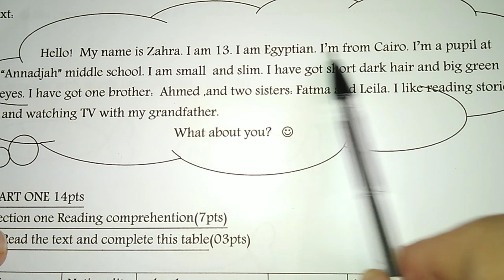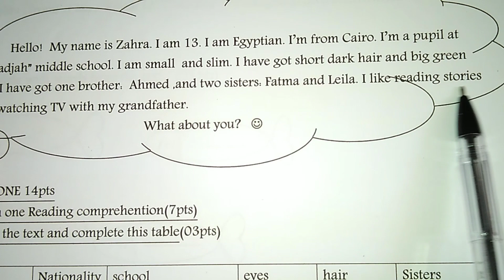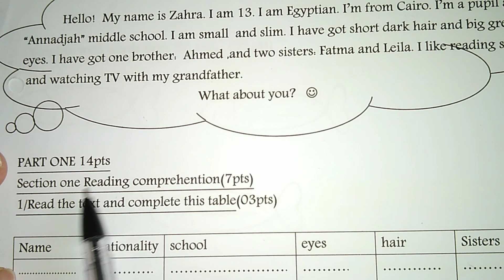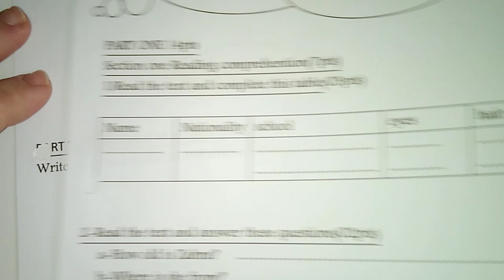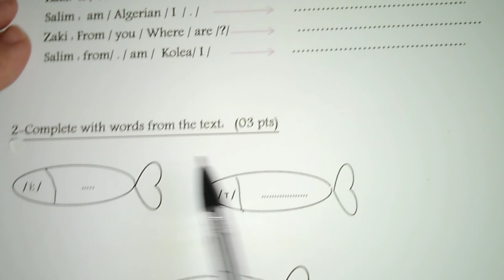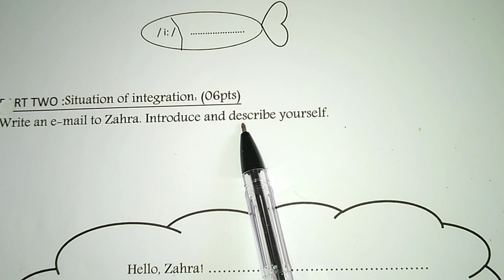فرض الفصل1 الإنجليزية للثانية متوسط 2MS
مع الأستاذةحامدة راضية
دروس وفروض السنة الثانية متوسط
تعلم اللغة الانجليزية
Learn English